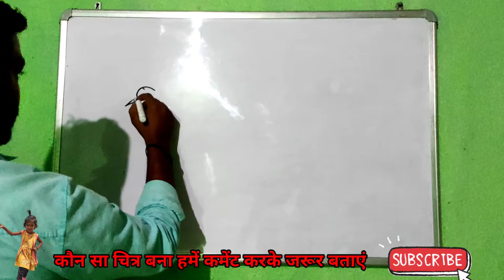उड़ता हुआ पक्षी का चित्र 😃 बनाने का सबसे आसान तरीका || lisha kumari belatand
उड़ता हुआ पक्षी figure सबसे आसान बनाने का तरीका || lisha kumari belatand